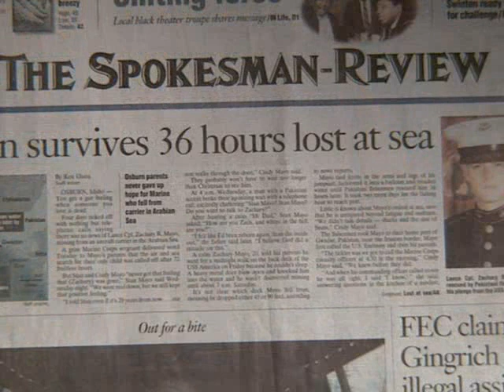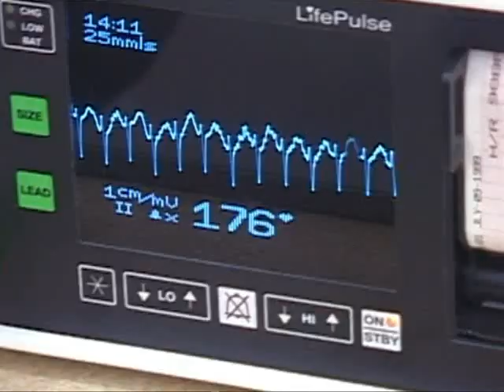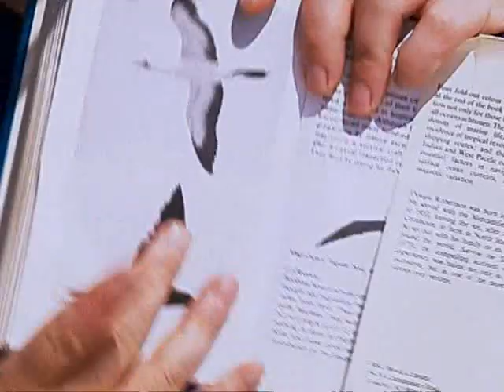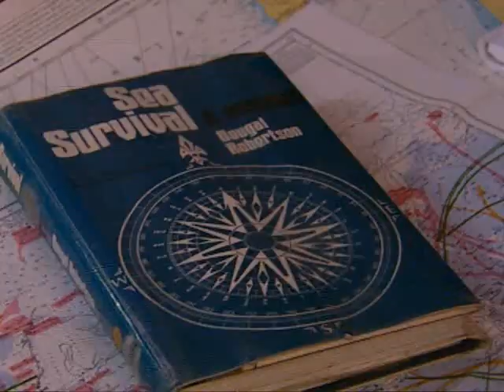Ray Mears Extreme Survival S01E04 Sea Survival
Ray Mears' Extreme Survival season 1 episode 4

The story of shipwreck victim Steve Callaghan, who spent 76 days adrift in a life raft, enduring some of the most extreme conditions known to humankind and surviving only by spearing fish and sucking moisture from their bodies